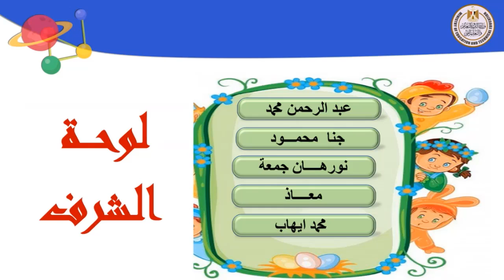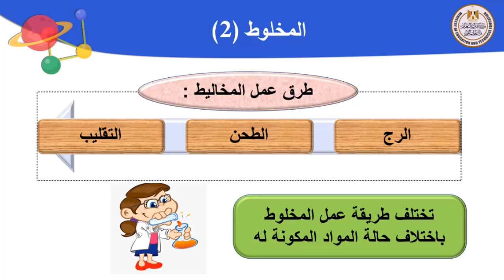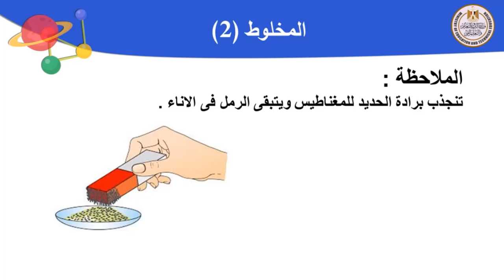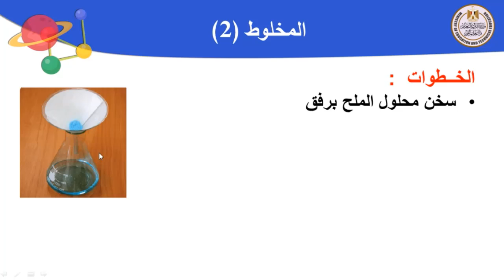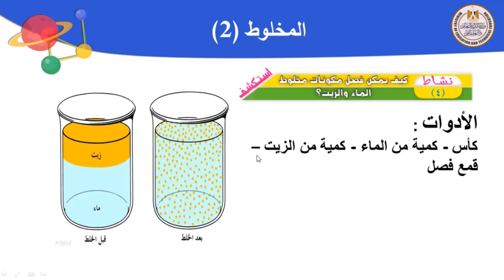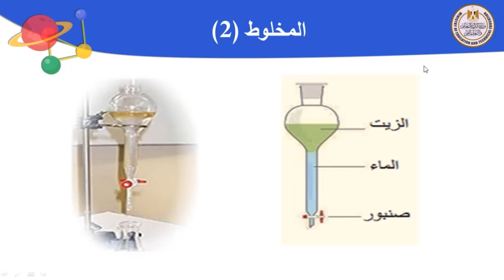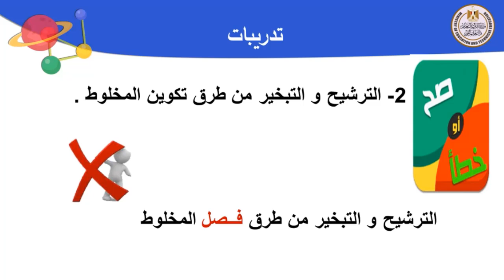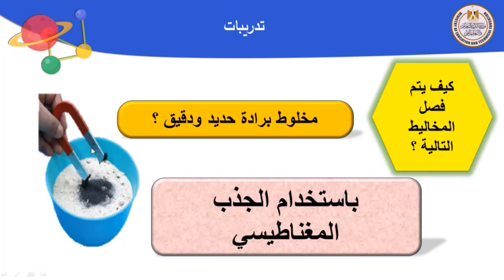علوم 5 ابتدائى المخلوط الجزء الثانى